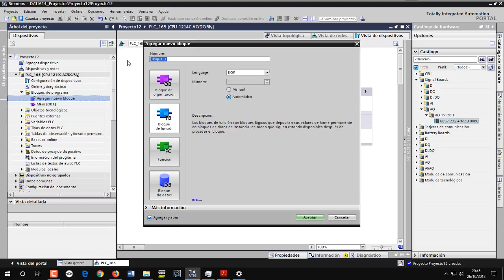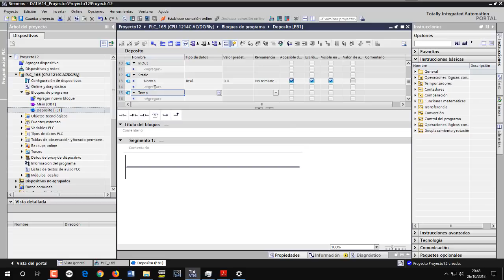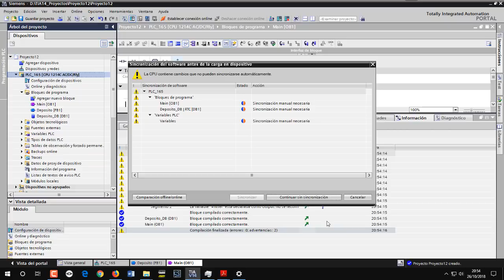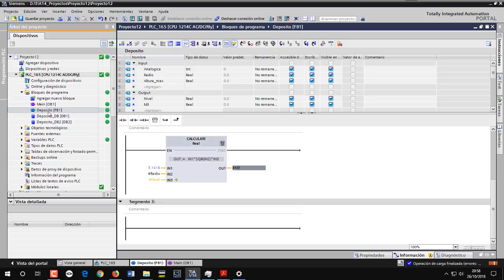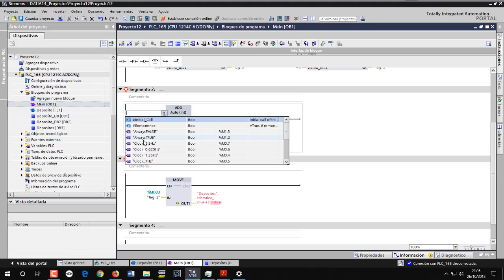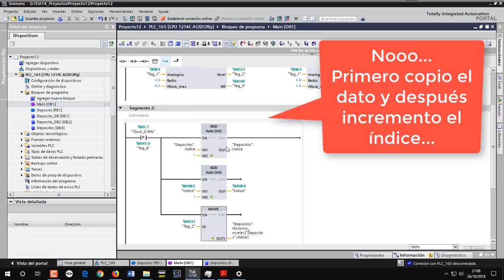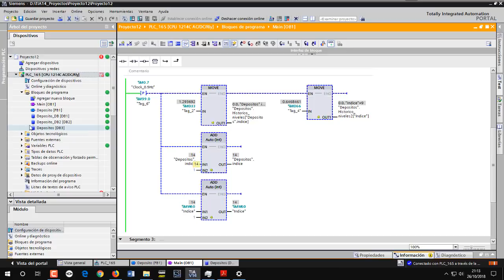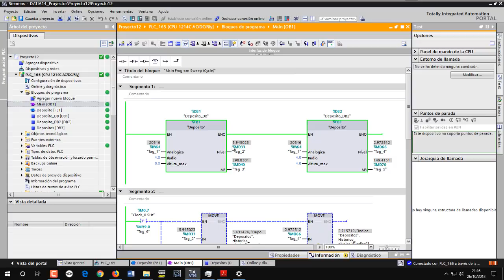Siemens 1200, FB parametrizable nivel deposito y registro de datos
Ejemplo de una FB parametrizable para el cálculo de nivel y volumen de depósitos cilíndricos. Registro de los datos en una variable tipo matriz.